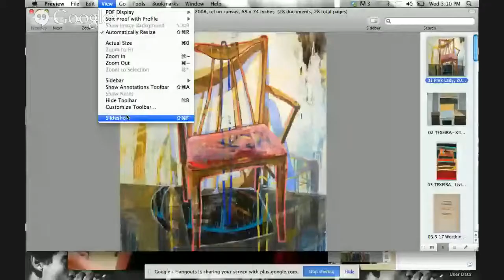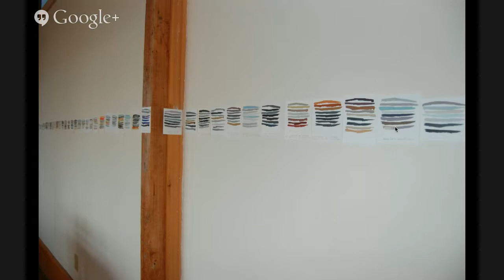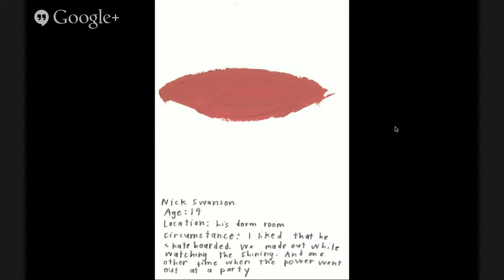Kristin Texeira Northwestern Oklahoma State University Video Guest Artist Lecture Series